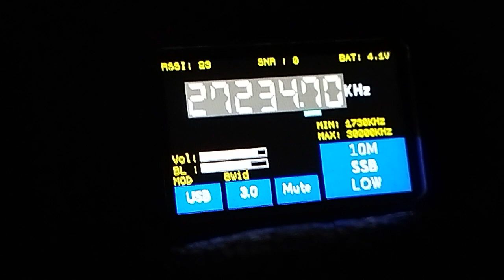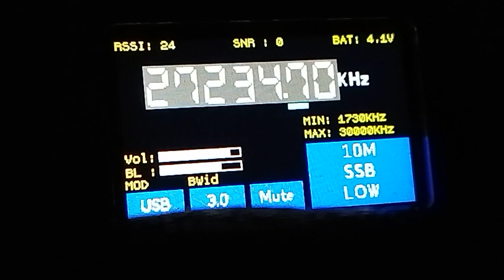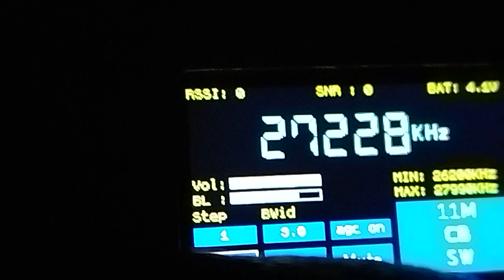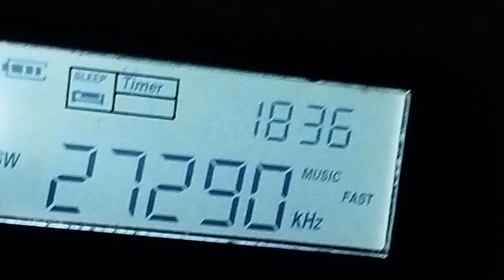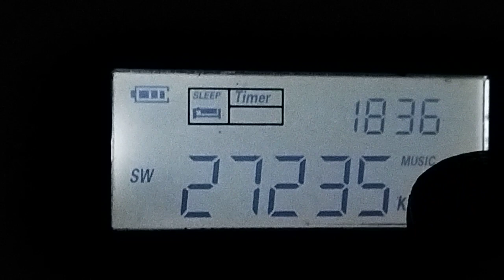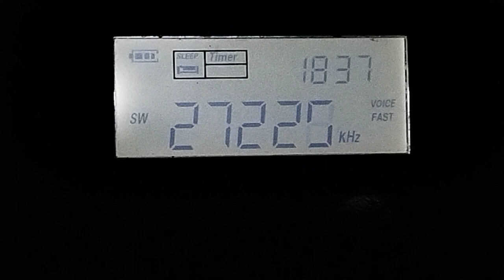27 MHz ATS100/R108 20240114 1428UTC